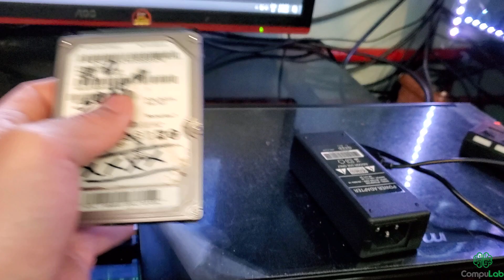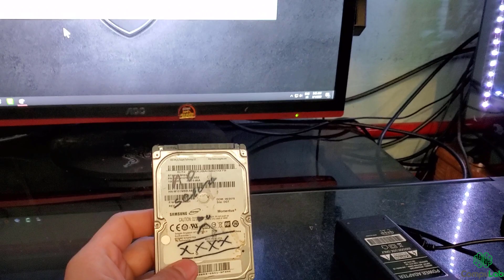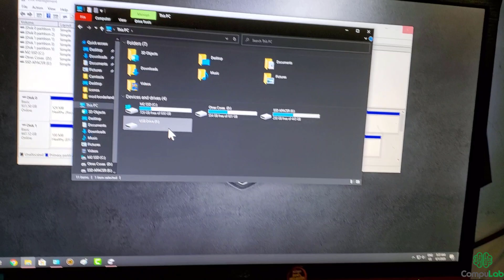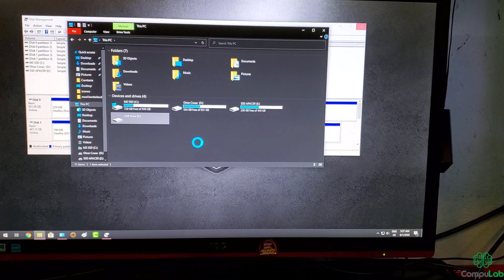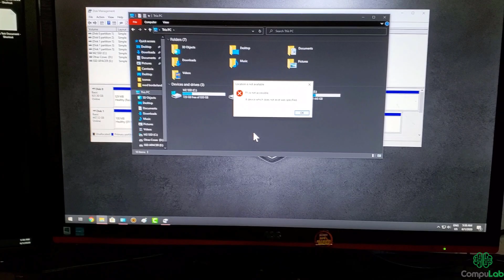Que paso con el disco duro que repare? | CompuLabEFRA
🔴Estas en Estados Unidos:
👉Componentes de Computadora
👉Pack de desarmadores
👉Adaptador Sata a USB